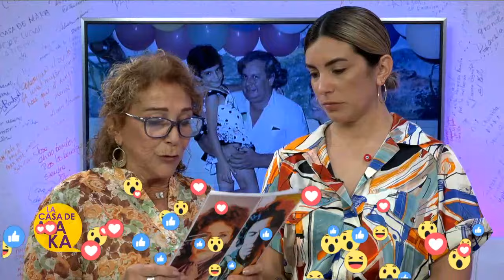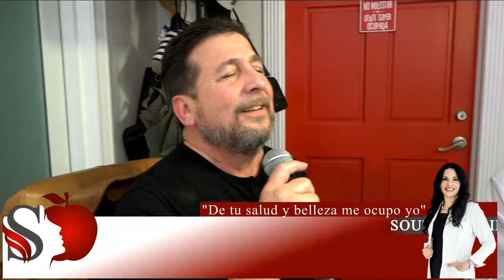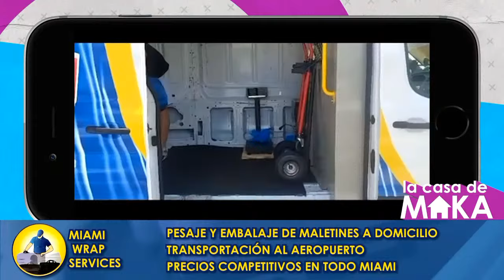El músico Juan Manuel Campos y Agmar Grau hoy en LaCasaDeMaka. Noche de anécdotas y descarga!